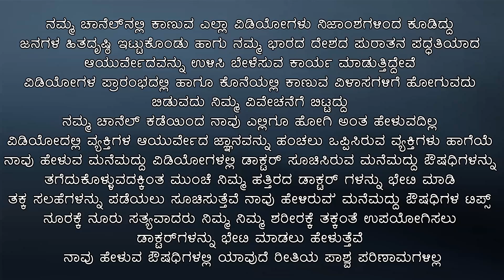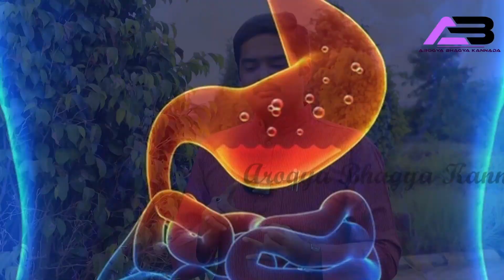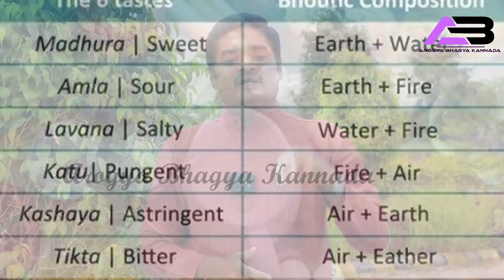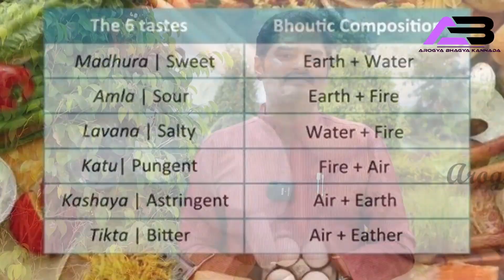Malabaddate Ge Mane Maddu In Kannada | Constipation Home Remedies ಮಲಬದ್ಧತೆ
Dr Shreeshail S Kanvimath
B.A.M.S, CYs, M.D (Ayu) Pursuing
Basaveshwar Nagar Near Ulavi Channbasaveshwar Temple
Gadag-58201

ವಿನಿಮಯ ಮಾಡಿಕೊಳ್ಳುವುದೇ ಈ ವಿಡಿಯೋದ ಮೂಲ ಉದ್ದೇಶ. ಇದರಲ್ಲಿ ಬರೋ ಸಲಹೇ ಸೂಚನೆಗಳನ್ನ ತಜ್ಞರ ಸಲಹೆಯ ಮೇರೆಗಷ್ಟೇ ಉಪಯೋಗಿಸುವಂತದ್ದು. ಇಲ್ಲಿ ತೋರಿಸೋ ಯಾವುದೇ ವಿಡಿಯೋಗಳನ್ನ ಉಪಯೋಗಿಸುವುದು ಅದು ವೀಕ್ಷರ ವಿವೇಚನೆಗೆ ಬಿಟ್ಟಿದ್ದು. ಅದರಿಂದ ಏನೇ ಅಡ್ಡ ಪರಿಣಾಮಗಳು ಉಂಟಾದಲ್ಲಿ ಈ ಚಾನೆಲ್ ಅದಕ್ಕೆ ಹೊಣೆಯಲ್ಲ ಅನ್ನೋದನ್ನ ಈ ಮೂಲಕ ಸ್ಷಷ್ಟ ಪಡಿಸಲು ಇಚ್ಚಿಸುತ್ತೇವೆ.